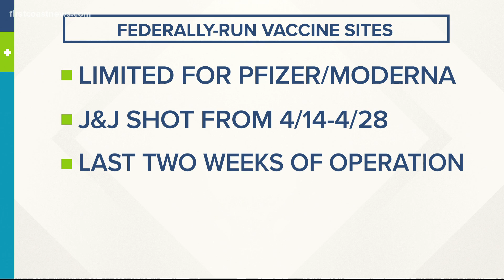FEMA sites to stop administering first doses of COVID-19 vaccines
Tuesday will be the last day for the first shot at the Gateway Mall site and its two satellite locations.